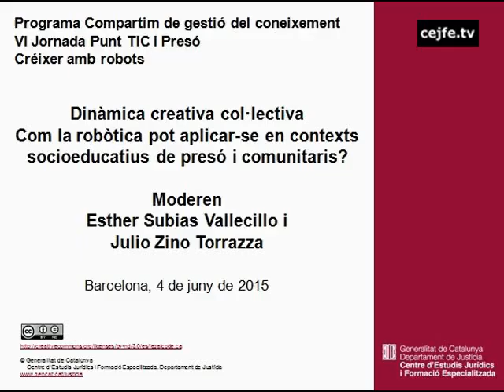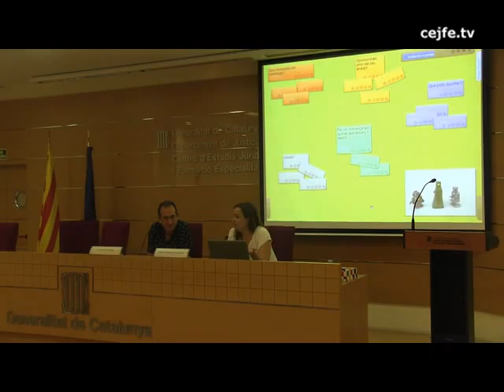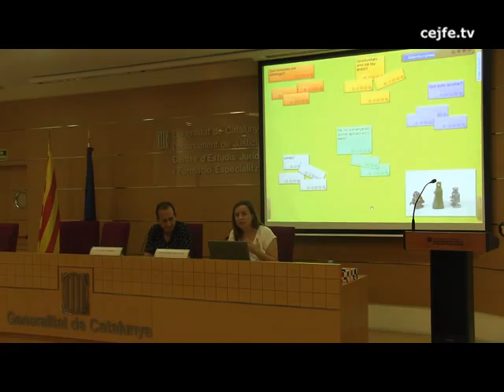Dinàmica creativa col·lectiva. Com la robòtica pot aplicar-se en contexts socioeducatius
VI Jornada Punt TIC i Presó. Programa Compartim de gestió del coneixement
Créixer amb robots. Experiències socioeducatives amb robòtica i programació
Dinàmica creativa col·lectiva. Com la robòtica pot aplicar-se en contexts socioeducatius de presó i comunitaris? Moderen Esther Subias i Julio Zino